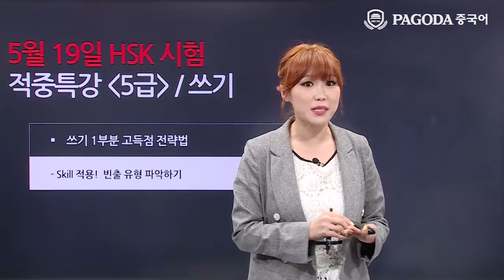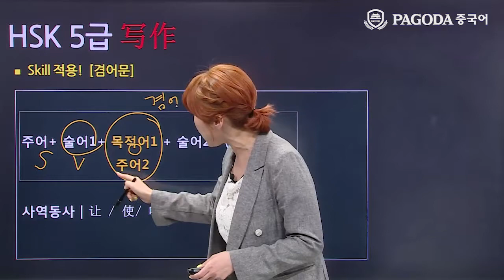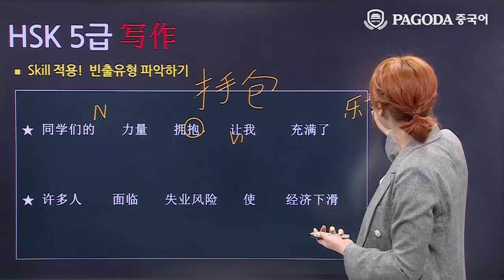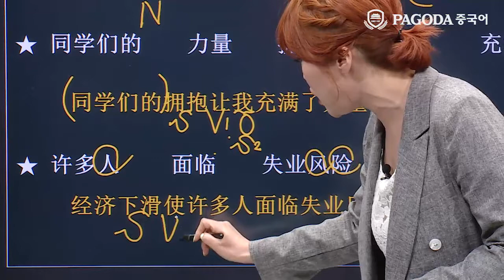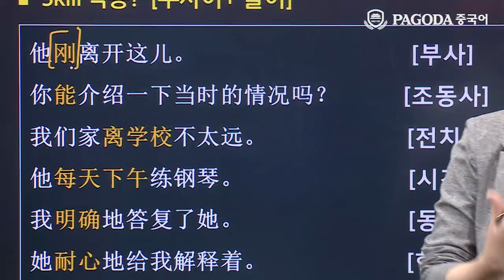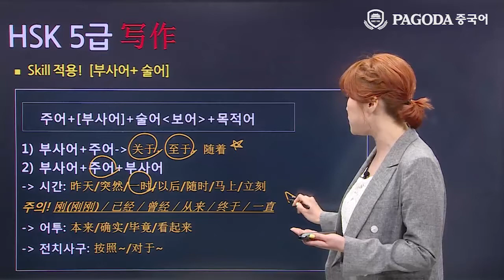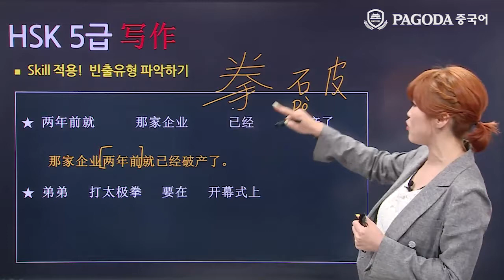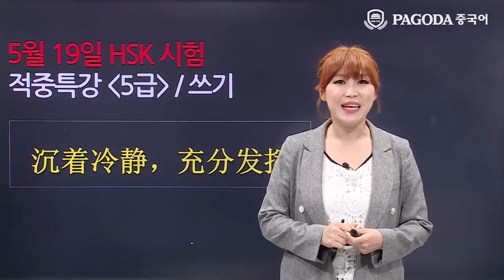[파고다HSK] 18년도 5월 HSK대비 적중특강 5급 쓰기 배수진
2018년도 5월, HSK 5급 정기 시험대비 HSK 적중특강!